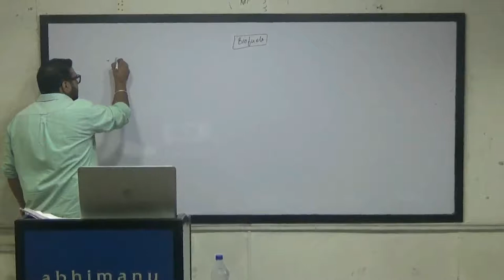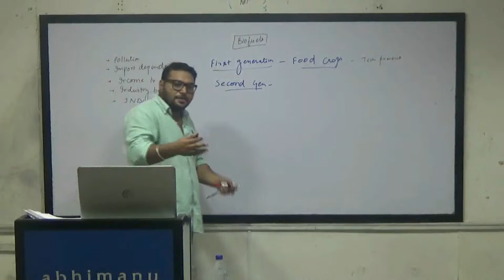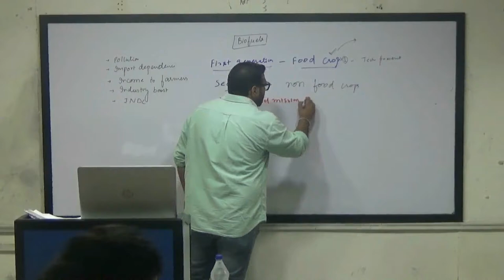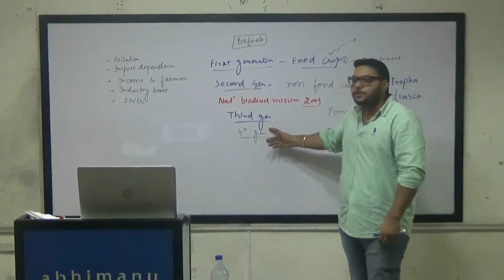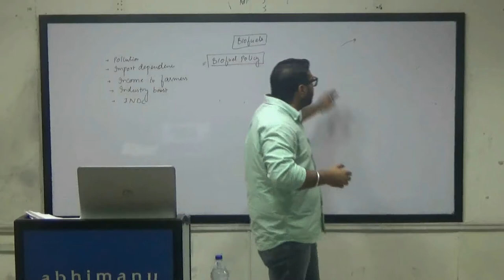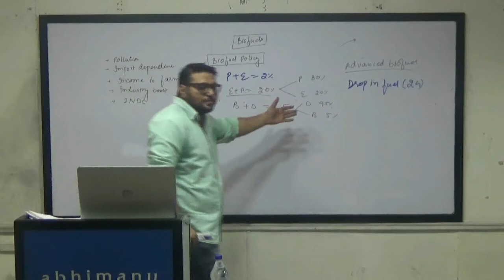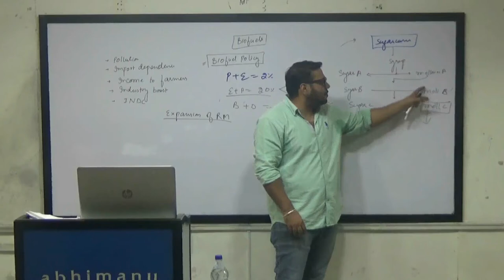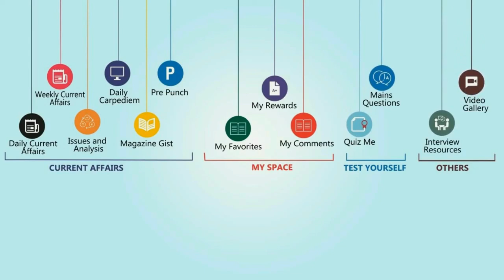Biofuel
Concept, Generations, Biofuel policy, implications